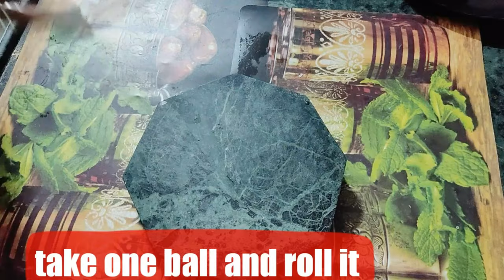Paneer Kulcha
CockTail "All in One" a new food cooking channel for latest and easy dishes for every one.